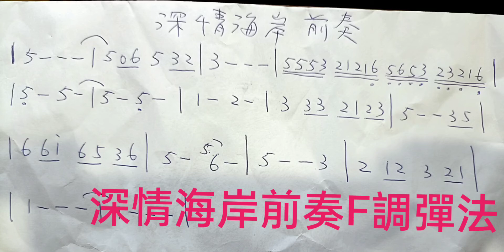深情海岸前奏F調彈法